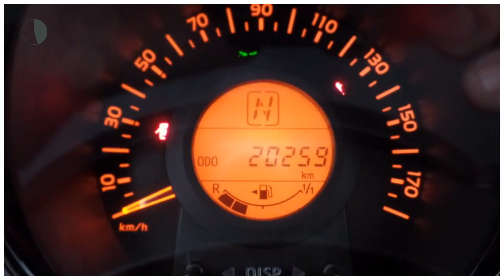Toyota Aygo 1.0 VVT-i X-Play | Airco | Camera | Lm velgen